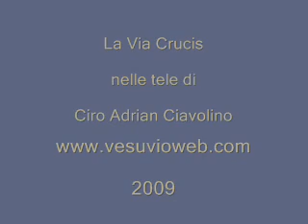LA VIA CRUCIS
L'artista Ciro Adrian Ciavolino e le sue opere che ricordano le quattordici tappe della Via Crucis. Un itinerario d'arte tra dialoghi e primi piani, tra incompiuti abiti e leggerezza delle immagini. Sulle note del Coro finale della "Passione secondo San Matteo" di  J. S. Bach. Berliner Philharmoniker. Direttore Herbert von Karajan